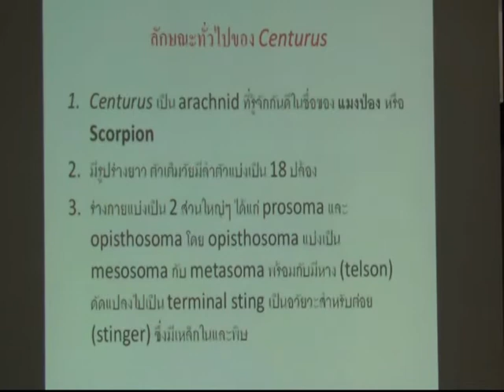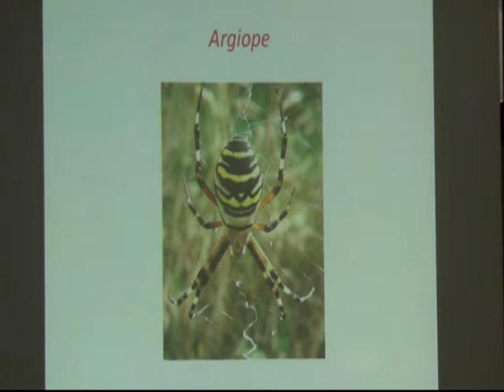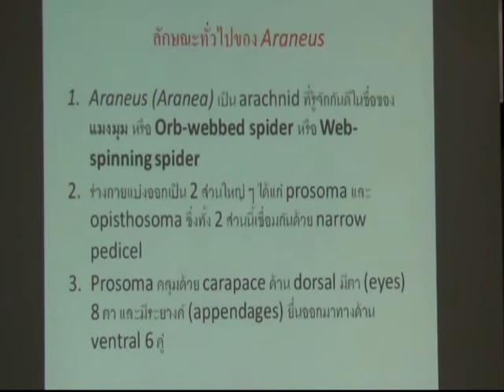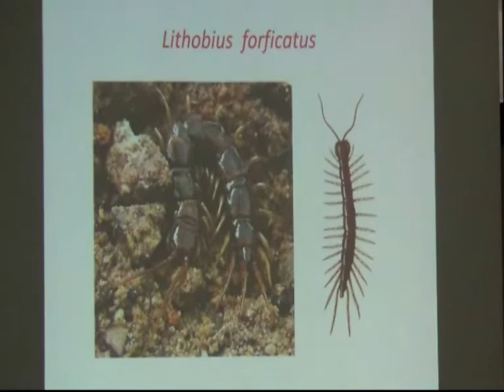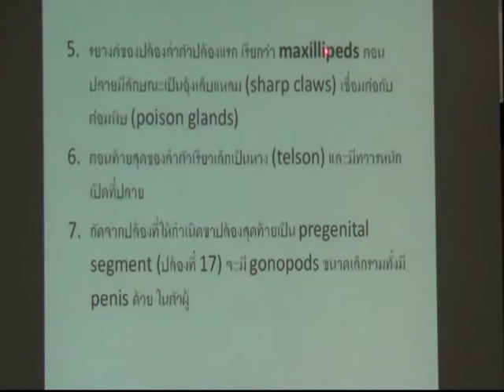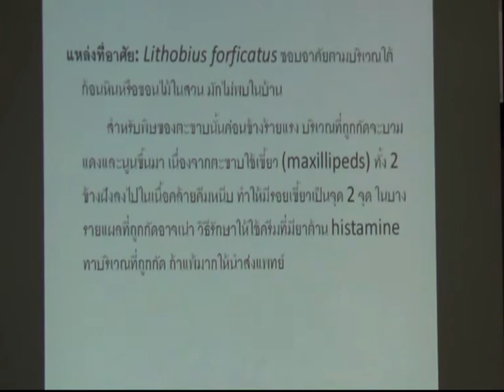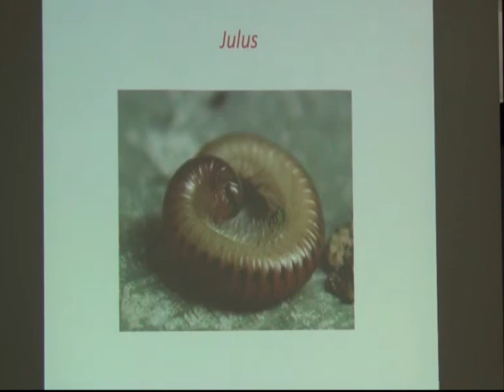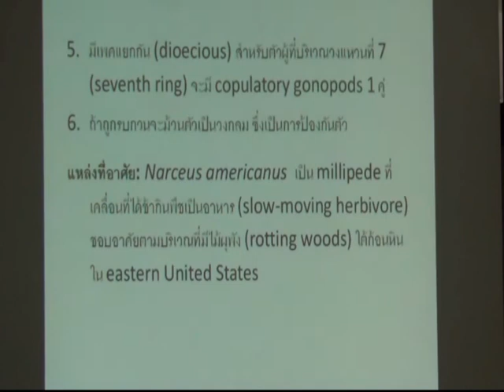Phylum Arthropoda ตอนที่3